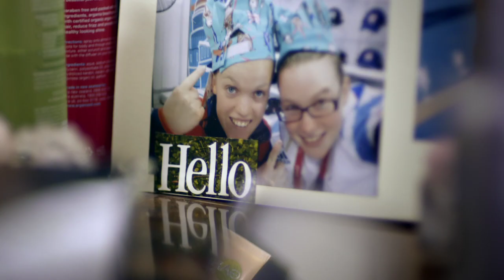Can and Will: Ellie Simmonds' spirit of defiance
Told she was too young to succeed, Ellie Simmonds' drive has proven her doubters wrong. See more of the inspirational individual that continually exceeds expectations